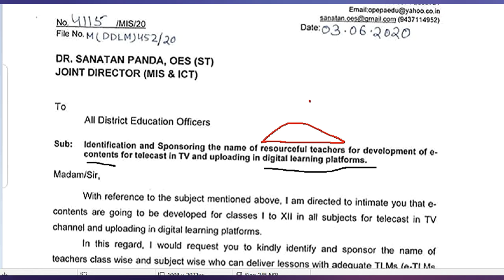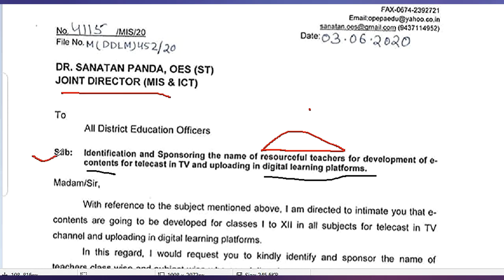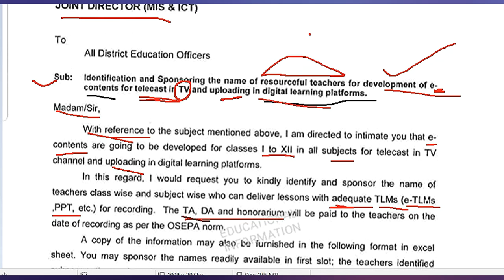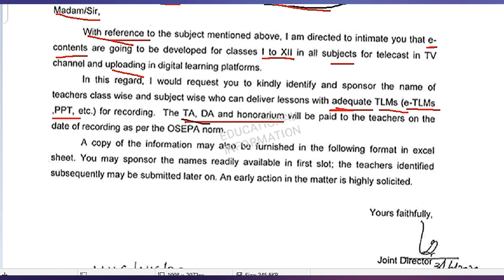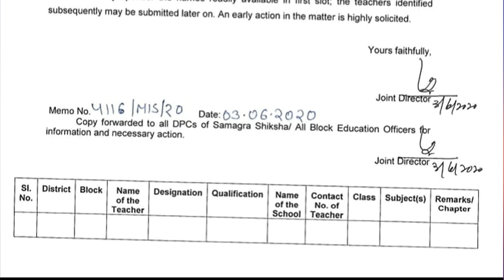Teacher identification starts now for e-content teaching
Teacher identification starts  now for developing e-content for telecast on television.